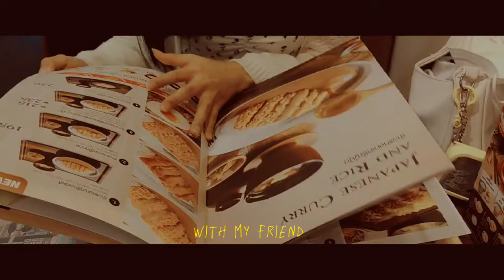a chill roller skate 🛼 | Arboem Vlog tape : 1